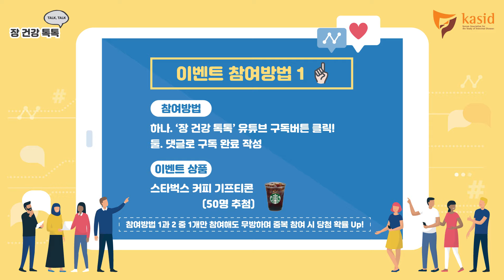[장건강톡톡(대한장연구학회) 공식 유튜브 구독 이벤트]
장건강톡톡 공식 유튜브 구독하면 선물이 와르르!
*이벤트 기간: 8/1(목) ~ 8/31(토)
*당첨자 발표: 9월 1주차(당첨자 개별 연락)
*상품: 스타벅스 기프티콘(50명), 클럭 미니 마사지기 S세트(4명)